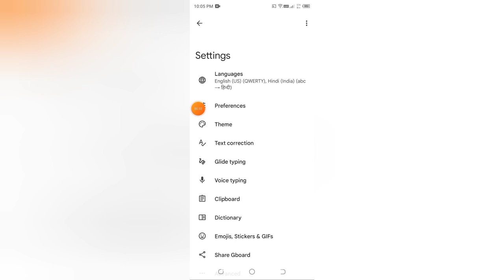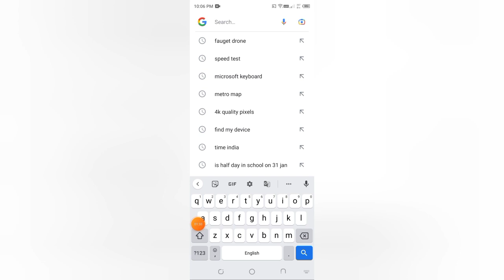Gboard me emoji switch key kaise off kare, how to off emoji switch key in Gboard